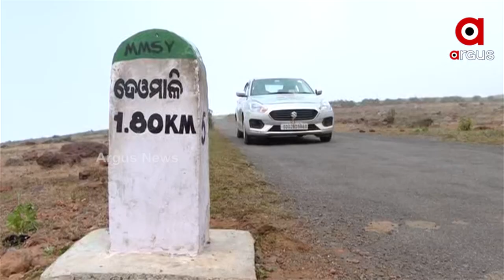ପ୍ରକୃତିର ସୁନ୍ଦର ଅବଦାନ ଦେଓମାଳି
ଓଡ଼ିଶାର ଉଚ୍ଚତମ ଗିରିଶୃଙ୍ଗ । ମନୋରମ ଦୃଶ୍ୟ ସାଙ୍ଗକୁ ପାହାଡ, ଜଙ୍ଗଲ ଆଉ ଝରଣା । ପର୍ଯ୍ୟଟକଙ୍କୁ ଚୁମ୍ବକ ଭଳି ଟାଣି ଆଣେ ଏଠାକୁ